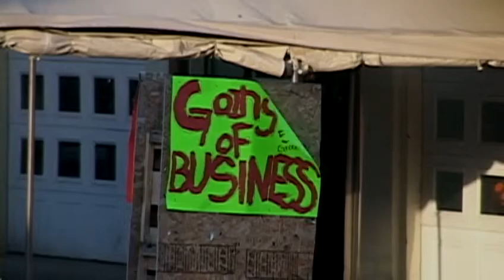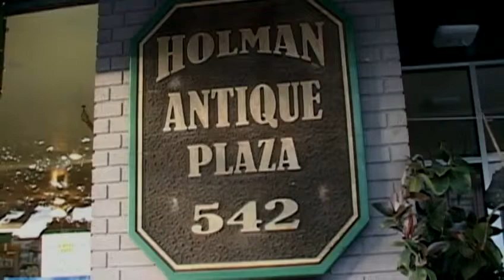Commitment 2012: Pacific Grove Mayoral Race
Pressing issues in Pacific Grove revolve around the city's budgetary woes.